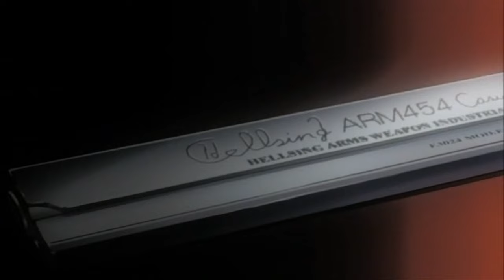Hellsing ~ Opening ~ A World Without Logos ~ [HD]